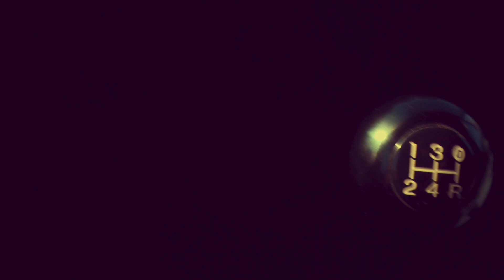Carolina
Carolina is an original song written by Megan Lacy.  The single was produced by Justin Douglas and recored at King Electric Studio in Austin, TX.  Christopher Cox, Aaron Parks, and Justin Douglas play on the recording.  The video was created by Megan Lacy.

In her own words:

"I wrote this song 10 years ago when I lived in California before I had ever really been anywhere else.  I had this longing to get out of town, but felt really stuck where I was - not just the place, but the person I was.  I had some friends in a touring band who wrote a song about traveling the country playing music, and I thought damn that’s cool, to have something like that to write about.  I hadn’t ditched town, but I had ditched plenty of other things in my life, so I wrote about that.  I wanted it to sound like I could have been leaving a place or a person or whatever - and ultimately isn’t leaving just leaving?

I guess by now I’m realizing that for me Carolina represents trying to leave things behind that I never resolved.  I don’t know where we get the idea that running from something makes it go away, kinda just gives it something to chase down, but maybe you don’t really know til you try.  Oh I tried, and in case you’re wondering, I’m still pickin up the pieces."